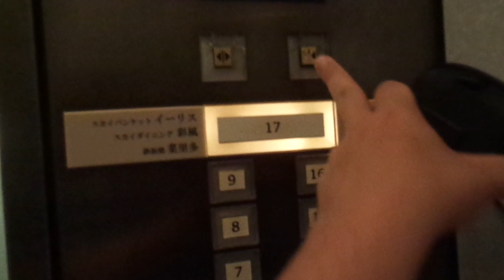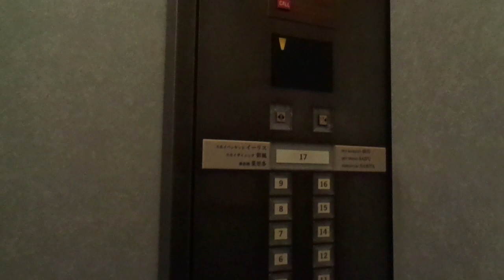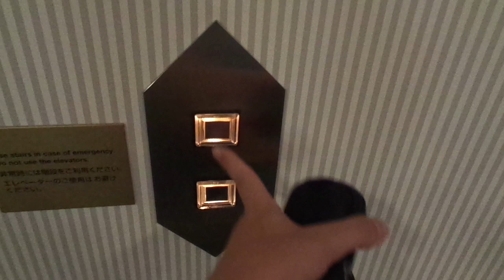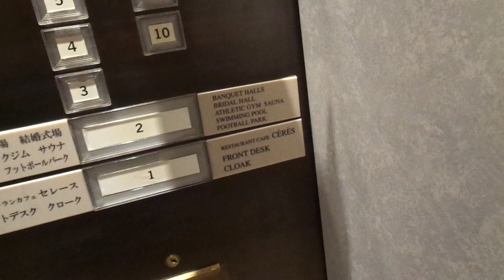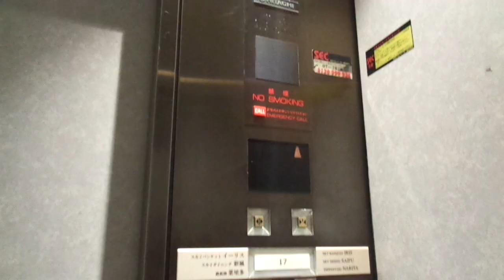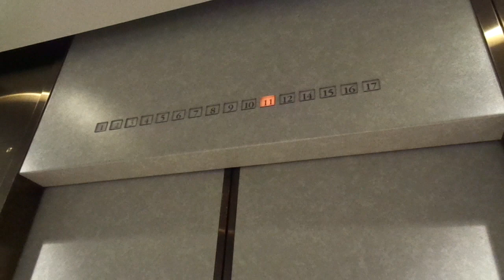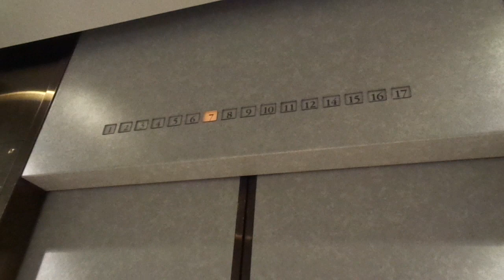3x Amazing Old 1989 Hitachi Traction Elevators @ANA Crowne Plaza Hotel Narita Airport, Narita, Japan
Location: ANA Crowne Plaza Hotel Narita Airport, Narita City, Japan

Brand: Hitachi
Type: Traction
Year installed: 1989 (Turning 30 years old in 2019)
Floors served: 17 (16 stops) - (1, 2, 3, 4, 5, 6, 7, 8, 9, 10, 11, 12, 14, 15, 16, 17)